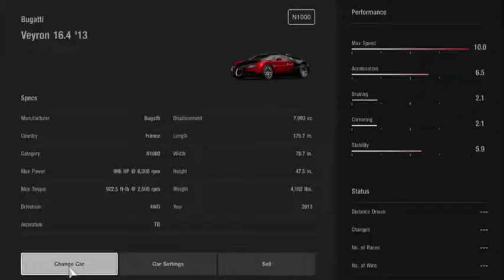Gran Turismo®SPORT_Veyron 16.4 '13